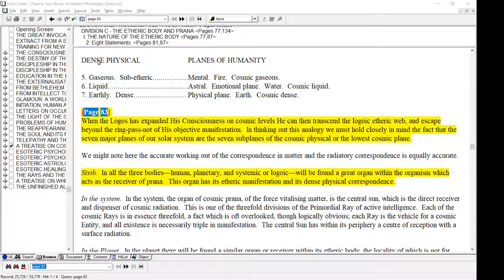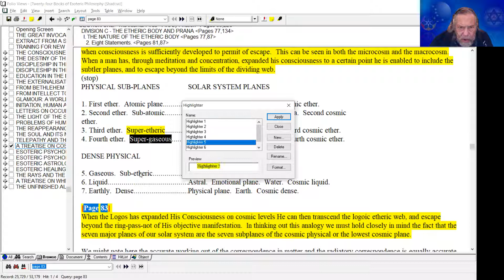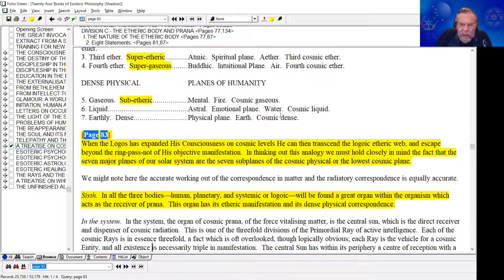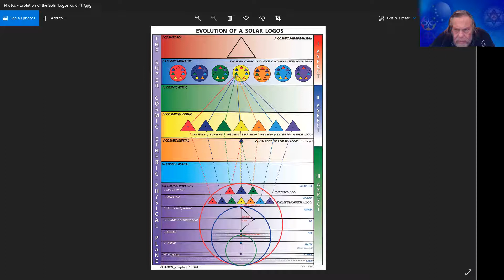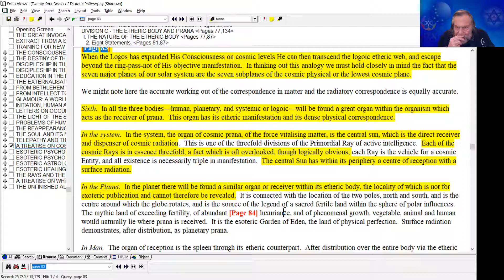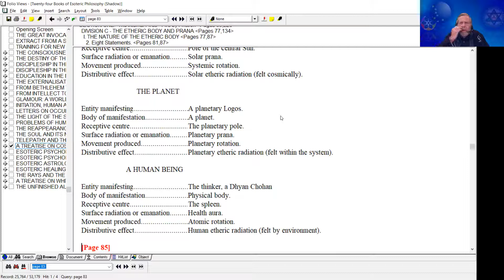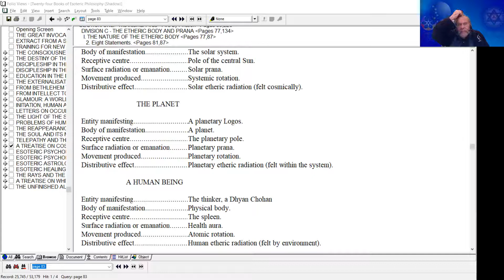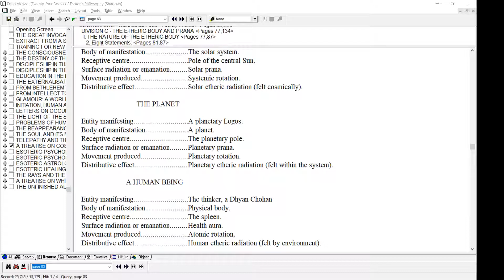A Treatise on Cosmic Fire In Depth - Program 58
A Treatise on Cosmic Fire Fellowship, Program 58 (Group Program 54)
Program was held on November 26, 2021 and facilitated by (MDR) Michael D. Robbins

Michael continues with the Etheric body [Page 83-85 ToCF]

You can also download the CHAT TEXT HERE. The Chat text document contains questions and discussions from the attendees

Great Fires of Gratitude – the greatest energy of ascension.

The Logos when expanding his consciousness on Cosmic levels can transcend the logoic etheric web and escape beyond the ring pass not of his objective manifestations.

Michael begins by reviewing the 5 Planes we have previously covered and begins with more depth into 6. In all 3 bodies human planetary and logoic will be found a great organ within the organism which acts as a receiver of Solar Prana. This organ has its etheric manifestation and its dense physical correspondence. Spleen is a receiver of Prana. Use salubrious clothing and expose your back to the sun for optimal absorption. Organ of Cosmic Prana – central Sun – receiver and dispenser of cosmic radiation.

Greater attentiveness and the whole issue of how to preserve health will be simplified through the organ for the reception of Prana.

Three fold division of the Primordial ray of active intelligence. Each Cosmic ray is in essence three fold.
Reference to the Esoteric Garden of Eden

Time line of root races:
Adama - Hyper Borian - Lemurians - Atlanteans - Aryan -